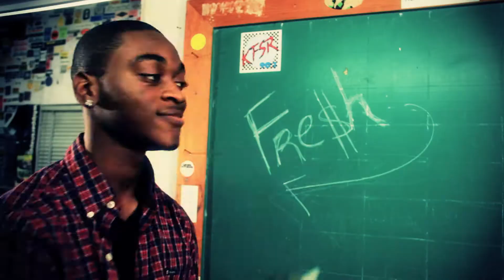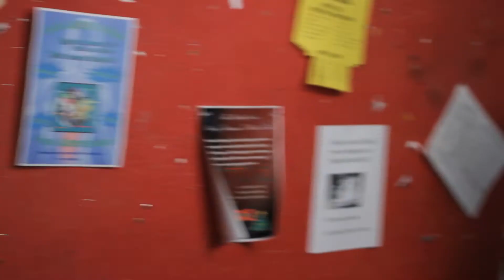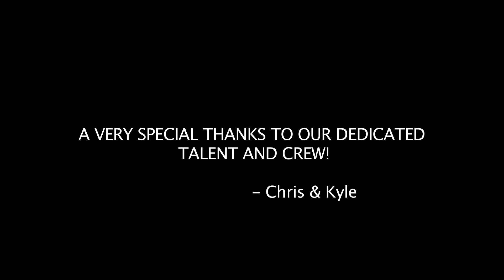Dead Air Episode 4 (Finale)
The plight of the Fresno State radio station KKLM The Klam concludes as Mitch, Jay and Sanders try and find a way to get back on the air!